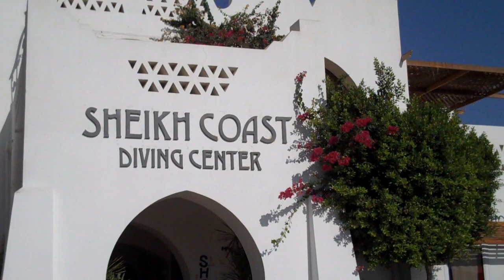Egypt 2009 Diving Highlights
This video is about Egypt 2009 Diving Highlights